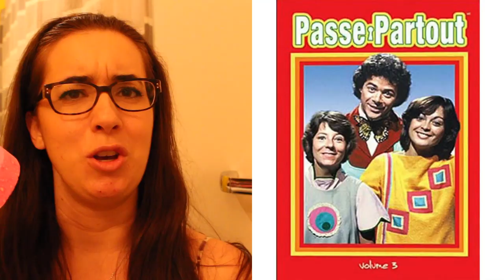J'ai testé: produits Lush (été 2014)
Voici ma revue de la nouvelle collection estivale de Lush freshnewlush (merci à Lush de m'avoir si gentiment envoyé les produits!)
Je vous présente 5 des 6 nouveaux produits qui feront partie de la collection permanente. Disponibles en magasin ou en ligne au

Tous les produits ont aussi été revus sur mon blogue dans le cadre de ma série

Et vous, quel est votre incontournable Lush? Quel(s) produit(s) devrais-je tester? Inscrivez-les dans les commentaires!

Questions, commentaires ou suggestions?

Énoncé de divulgation: Les produits mentionnés dans mes vidéos ont été achetés avec mon propre argent, sauf lorsque je le précise. Je donne mon opinion honnête, sans biais ou influence. Je ne reçois aucune compensation financière pour la publication de contenu sur cette chaîne; je le fais par plaisir, tout simplement :-)